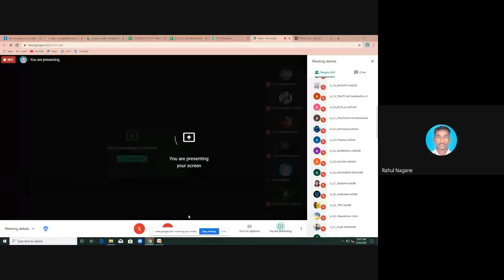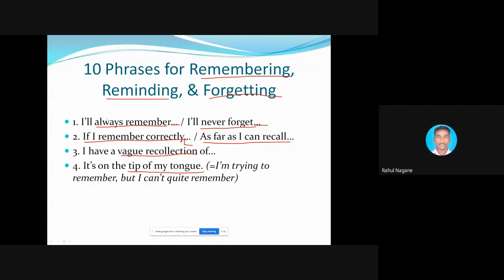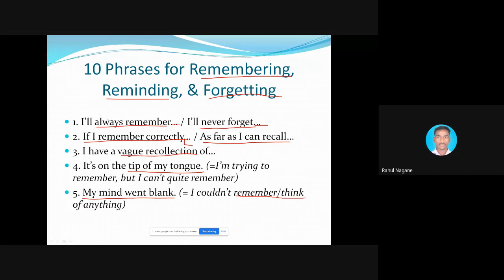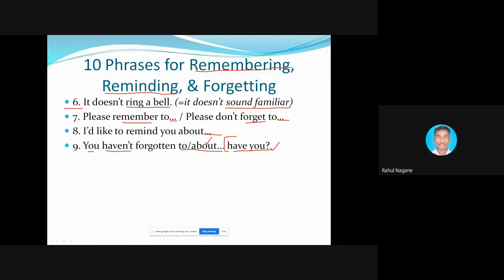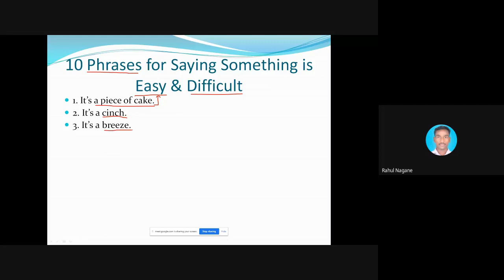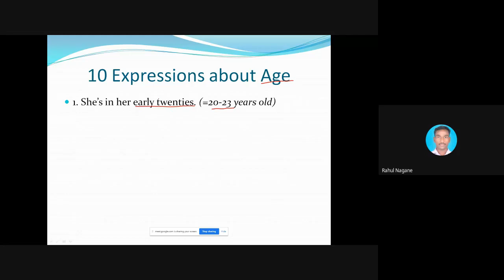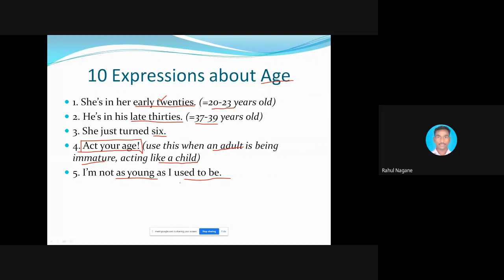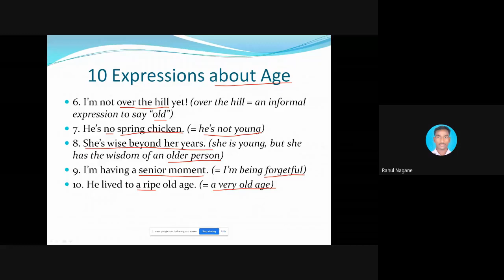kia-iiti-zyh (2020-09-25 at 21:35 GMT-7)